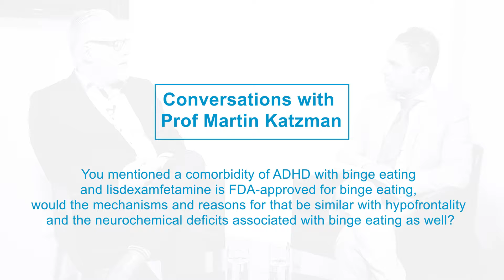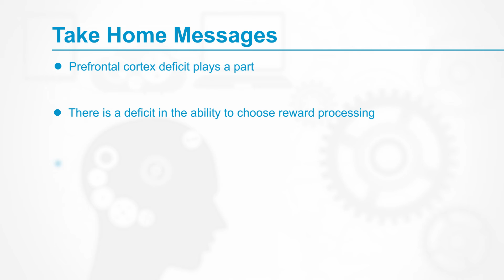Are There Similarities Between the Neurobiology of ADHD and Binge-Eating Disorder - Prof Katzman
Dr. Sanil Rege talks with Prof Martin Katzman, an expert in the field of mood and anxiety disorders.
Professor Martin Katzman is the Clinic Director at START Clinic for Mood and Anxiety Disorders and also the Director of Research (Dean), at Adler Graduate Professional School. Prof Katzman is a Faculty Member at Northern Ontario School of Medicine and Department of Psychology, Lakehead University, Ontario, Canada.

Take-home Points

• The prefrontal cortex deficit plays a part.

• There is a deficit in the ability to choose reward processing.

• Binge eaters are at high risk.